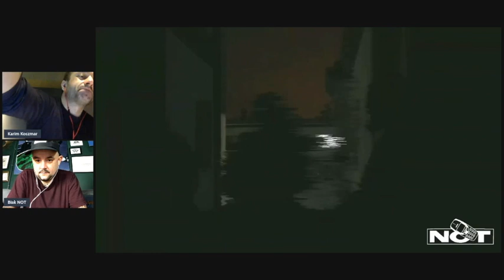Na Dachu Bloku 47 (feat.Biak)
Dyskografia:
2007 Trukru "Tajny wajb" Ep
2010 Trukru "Remont" mixtape
2011 Niger "Co biały ma czarnego" mixtape
2013 Heavy Mental "Heavy Mental"
2016 Biak x Dj HWR "The Winners"
2017 Biak, Rakraczej, Tomasin, Barto'cut12 "Ramen" Ep
TBA NOT
TBA Biak x Młody